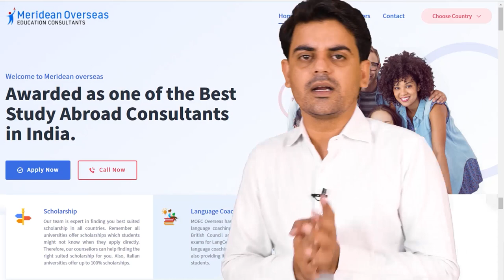Architectural Association School of Architecture - Ranked 11th in the World | Study In UK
if you are planning to study Abroad you are on the right channel apply now for a student visa.

Please join UEL's Royal Docks School of Business & Law Virtual Event on 10 November 2021